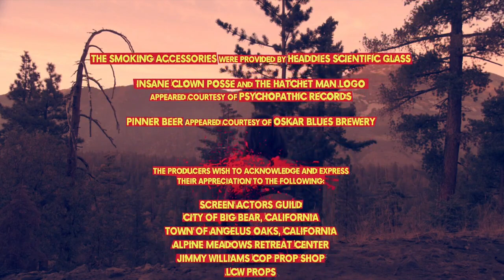Matanza | Pelicula completa de terror en español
Cinco mujeres van a acampada al bosque para
celebrar el cumpleaños de una de ellas, pero todo se complica cuando entran a un terreno donde se cultiva marihuana.